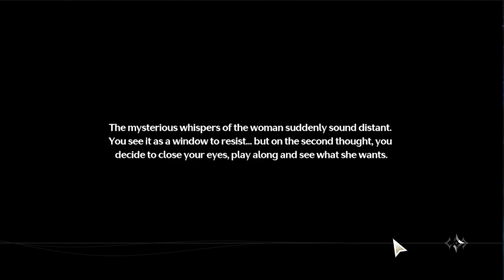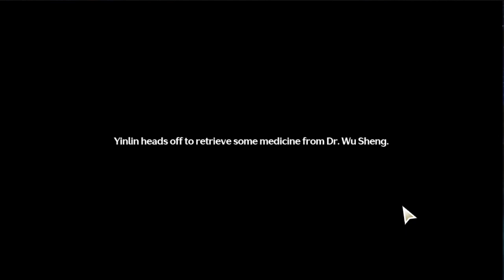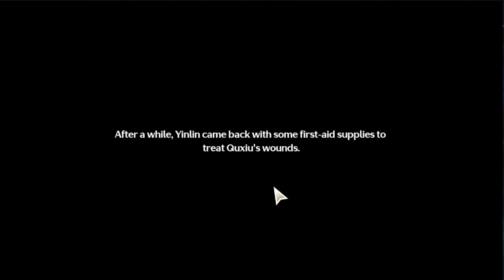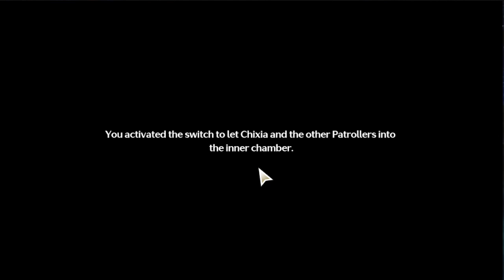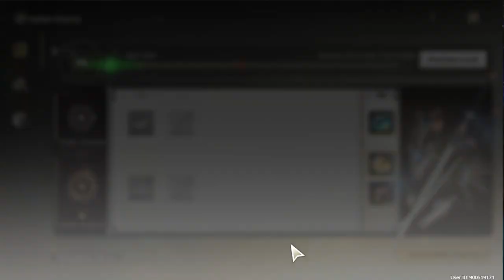AYO? 😳 Yinlin Companion Quest 【Wuthering Waves】 #08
playing Yinlin's story quest.